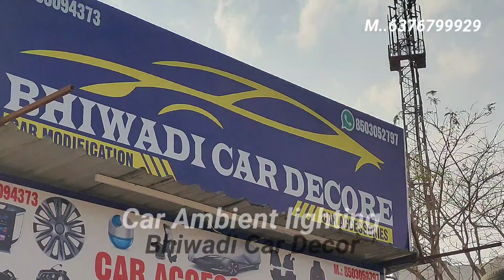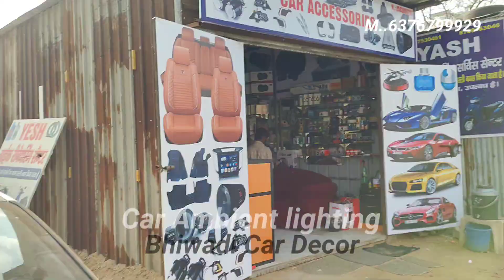how to Car Ambient lighting. Aura Car Ambient lighting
Aura Car Ambient lighting Installation
all Cars Ambient lighting Available
all Cars Accessories Available
all Music system Available